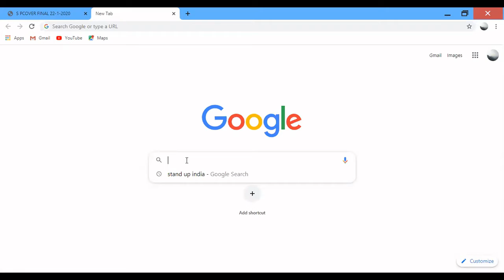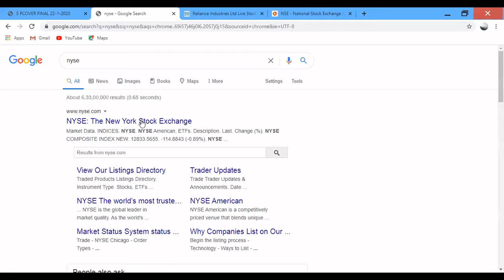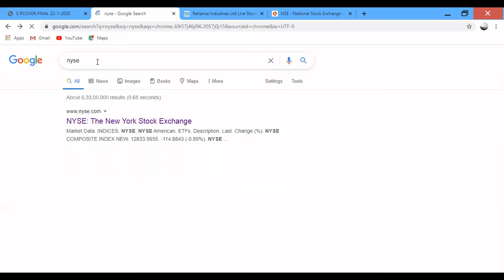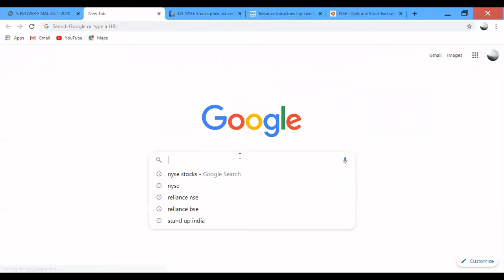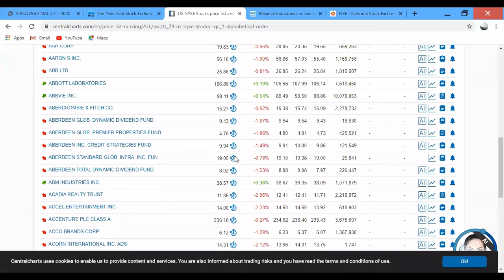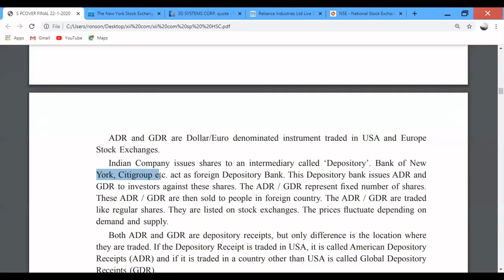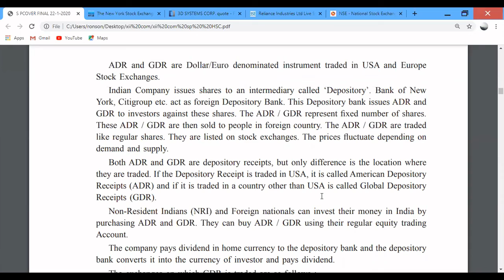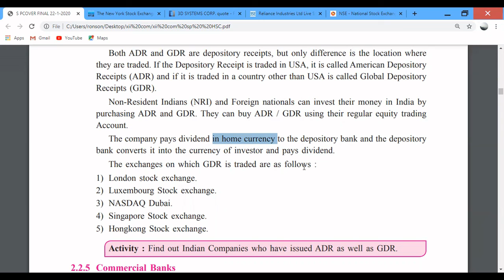12th COMMERCE SP I ADR (American depository receipt) GDR (Global depository receipt)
ADR (American depository receipt) GDR (Global depository receipt)